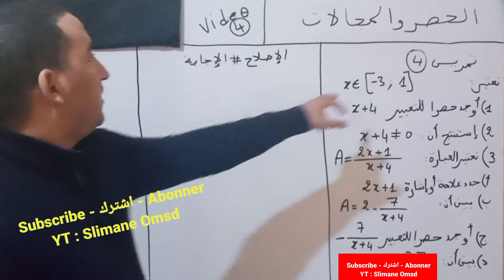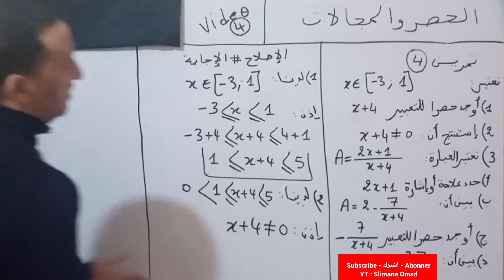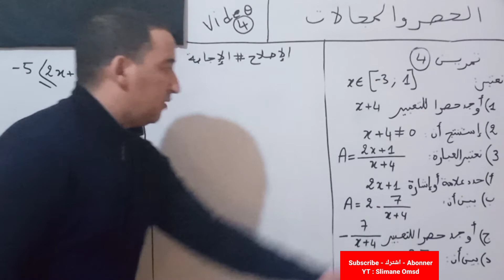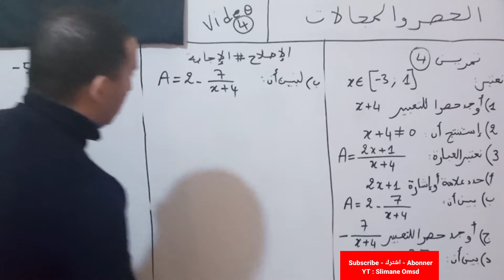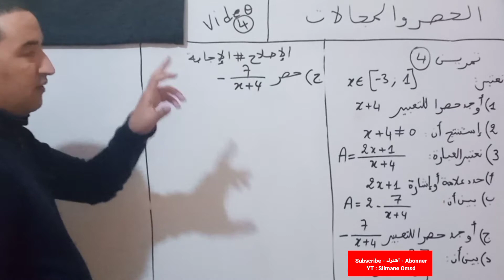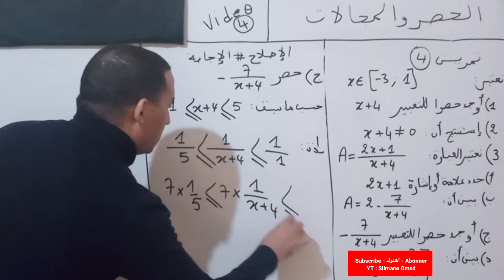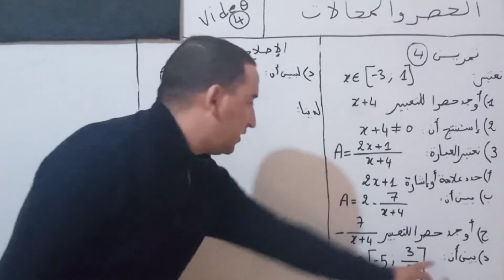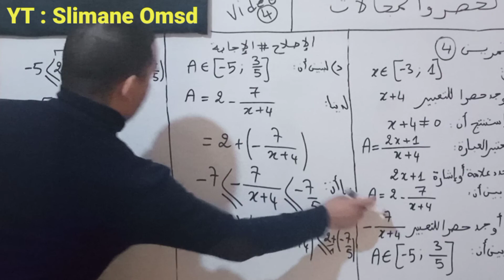الحصر و المجالات : تمرين شامل